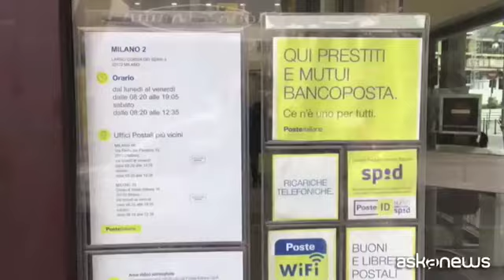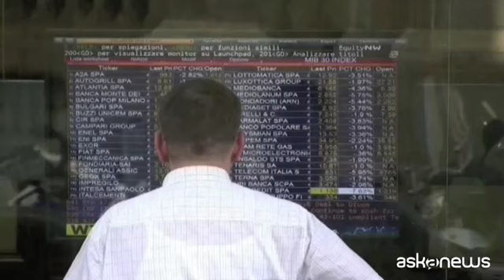Istat: Pil 2019 frena a +0,3%, disoccupazione in aumento a 10,8%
Roma, 22 mag. (askanews) - Nel 2019 Pil italiano in deciso rallentamento rispetto all'anno precedente, secondo il rapporto Istat sulle prospettive per l'economia italiana nel 2019: è previsto in crescita dello 0,3% in termini reali, rispetto al +0,9% dello scorso anno. Uno scenario che vede una "significativa" revisione al ribasso. rispetto al quadro diffuso a novembre 2018 con un +1,3%.
La decelerazione dei ritmi produttivi, sottolinea l'Istituto di statistica, inciderebbe anche sul mercato del lavoro. Nel 2019 si prevede che l'occupazione rimanga sui livelli dell'anno precedente (+0,1%) mentre si registrerebbe un lieve aumento del tasso di disoccupazione (al 10,8%).
Previsto inoltre "un moderato incremento dei consumi delle famiglie", sostenuto, si spiega, "dall'aumento del monte salari e, in misura limitata dalle misure sul reddito di cittadinanza". Nel dettaglio, nel 2019 in Italia la spesa delle famiglie è "prevista crescere a un tasso simile a quello del 2018 (+0,5% rispetto a +0,6%)". I consumi, seppure in marginale rallentamento rispetto all'anno precedente "costituiranno la principale componente a sostegno della crescita mentre la spesa per gli investimenti segnerà - spiega l'Istat - una decisa decelerazione".